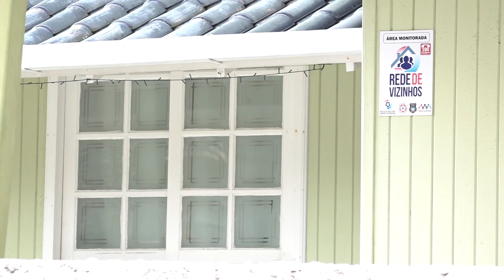Secretária da Fazenda de Tubarão esclarece dúvidas relacionadas ao IPTU 2024